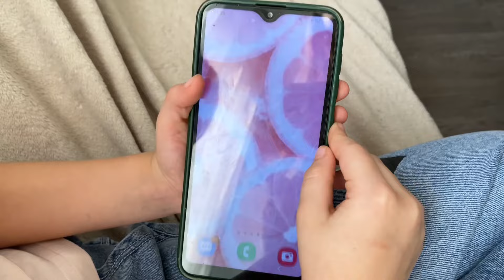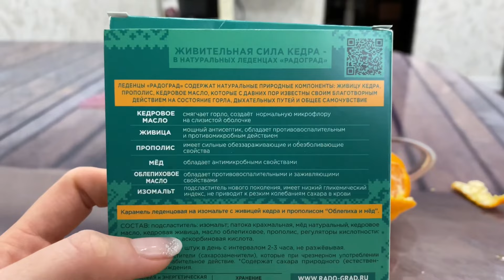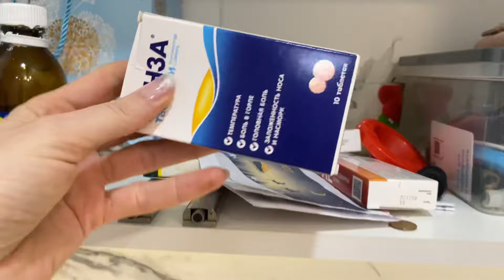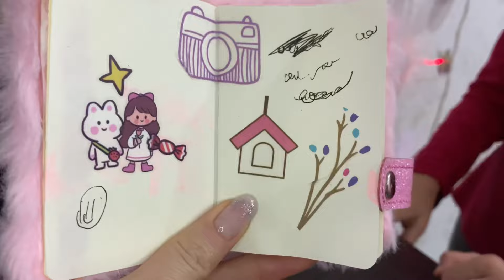VLOG: День пошел не плану /Были вынуждены так сделать / Заболела /Муж пельмени налепил / Новый тренд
Всем привет 🤗💕Меня зовут Алвина💕